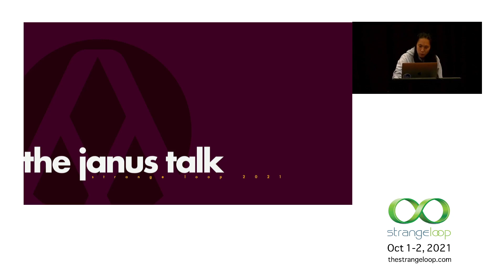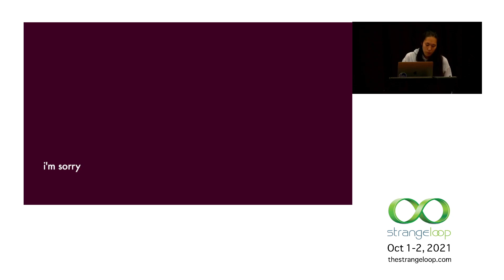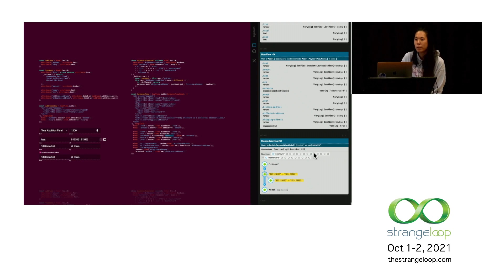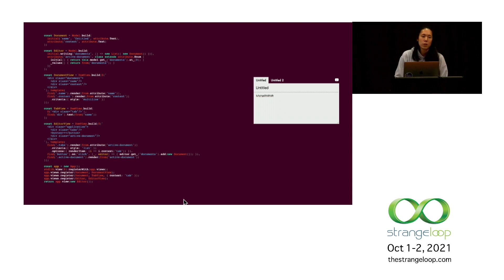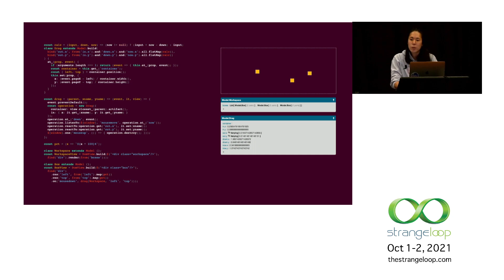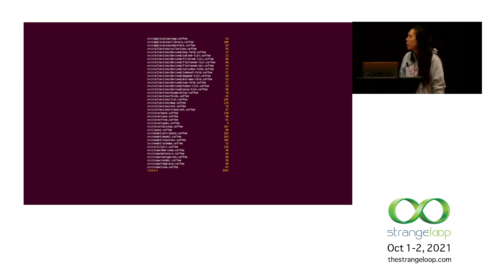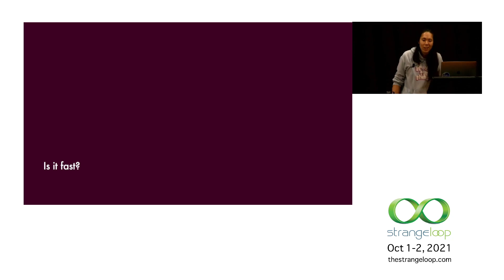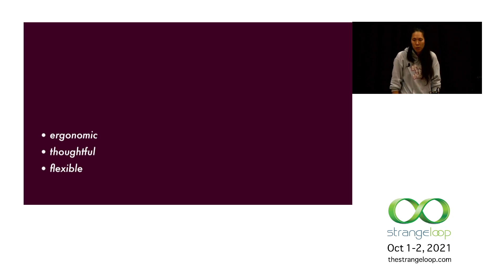"Janus: Easy Complex UI with Declarative FRP" by Issa Tseng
It has been gratifying to watch JS web development embrace functional paradigms and data flows in the past half decade or so. In adopting FRP-like semantics, React, Vue, and others have moved the needle on development and maintenance, clarifying data handling and embracing functional means for defining a user interface. However, while their particular blend of old and new paradigms and balance of familiarity to mainstream developers serve many purposes, there exist other approaches that go even further.

Janus (janusjs.org) is a plain-JS framework started in 2013 that makes complex user interfaces safe and easy to realize. Modular but opinionated, Janus is built on a strong formal base but provides familiar building blocks. Its emphasis on time-independence push it in almost more of a declarative than functional direction.

Janus provides data primitives (Varying, List, Map, and many others) with common and familiar interfaces, but which work declaratively: x is always this mapping of y, not x is right now this mapping of y. On top of this Janus builds powerful tools for context-free programming, a flexible and extensible declarative View and Template framework based on composition, established means to render interfaces on both client and server with the same code, and much more.

Through all this, Janus stays true to its core ideals. It is a tiny toolkit of independent customizable parts which work brilliantly together to create a simple, humanist development experience.

Issa Tseng

Issa lives in Seattle, WA, where they work on music, words, video, technology for the developing world, and silly things like this.